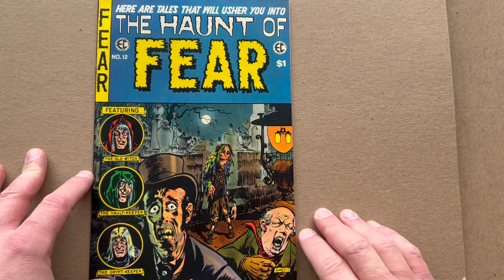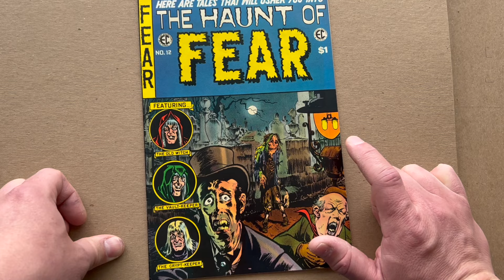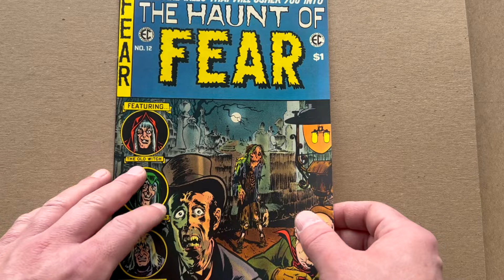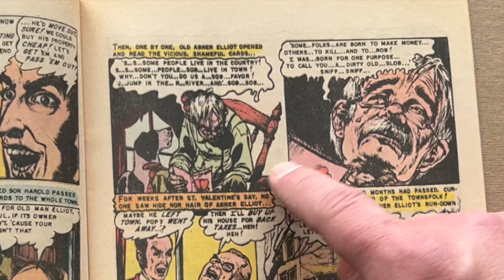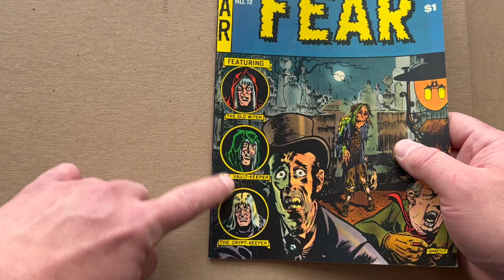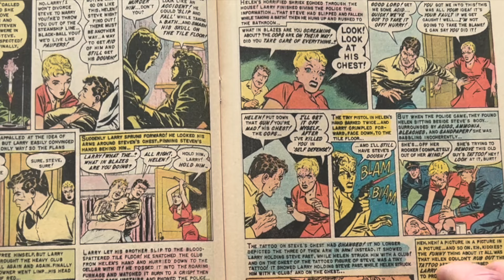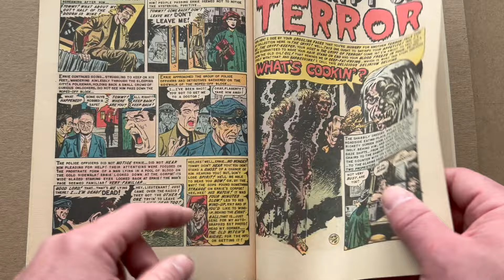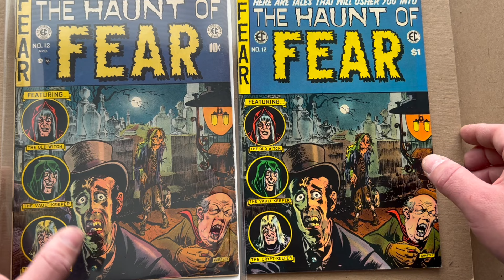Bryan's Collection: The HAUNT of FEAR 12 by EC COMICS Review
A Review of THE HAUNT OF FEAR issue 12, published by EC COMICS, 1952.

0:00 – Intro
1:28 – How I got into E.C. Comics
9:00 – Review Begins. POETIC JUSTICE. Art by Ghastly Graham Ingels
18:51 – ON A DEAD MAN’S CHEST. Art by Johnny Craig
24:11 – TILL DEATH DO WE PART. Art by Joe Orlando
28:02 – WHAT’S COOKIN’? Art by Jack Davis
32:18 - Outro